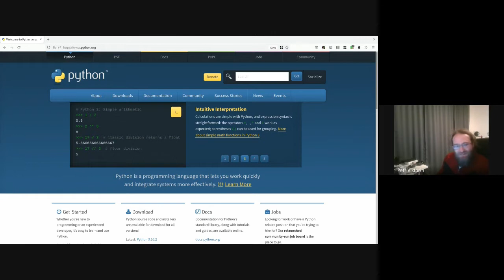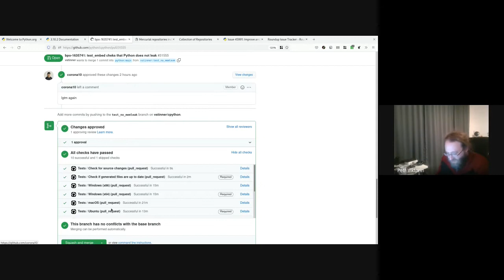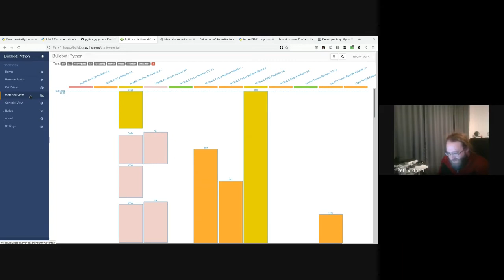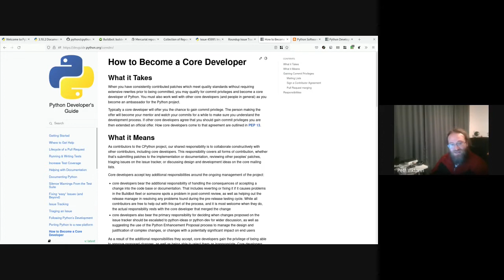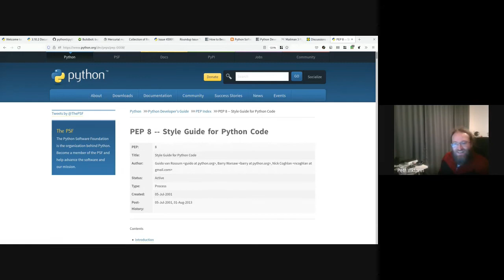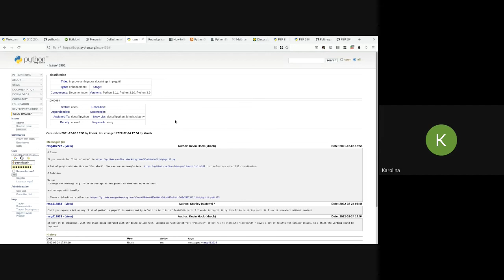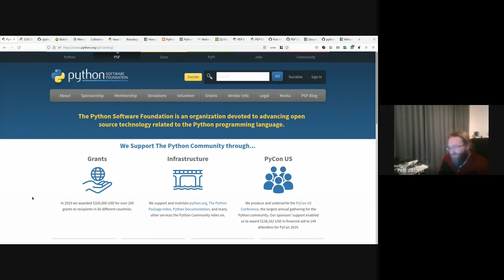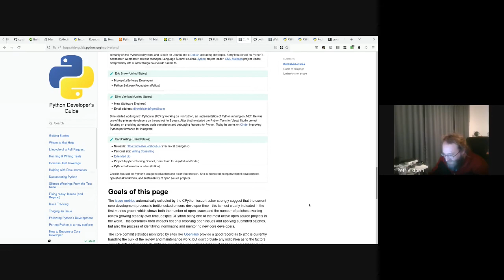Python as a project – Petr Viktorin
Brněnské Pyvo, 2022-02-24